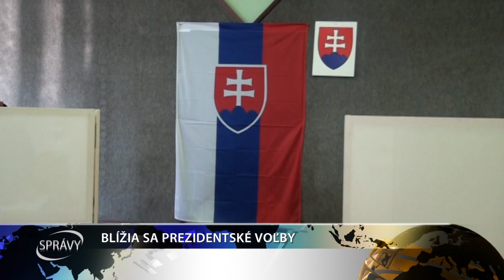BLÍŽIA SA PREZIDENTSKÉ VOĽBY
Aj obyvatelia Galanty už onedlho opäť pristúpia k volebným urnám. Prinášame vám komplexné informácie ohľadom prezidentských volieb.